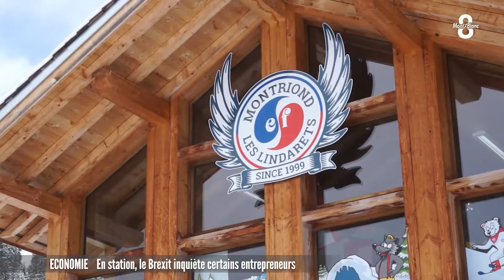JT du mardi 12 mars 2019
Au sommaire :
- Le brexit en station
- Les pompiers de Thonon déménagent